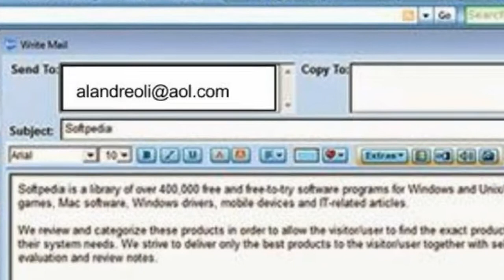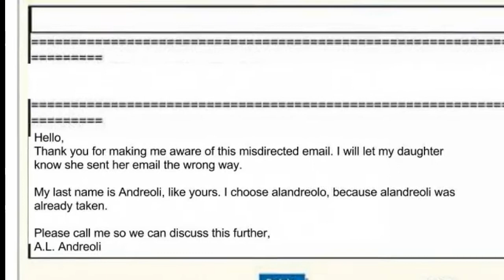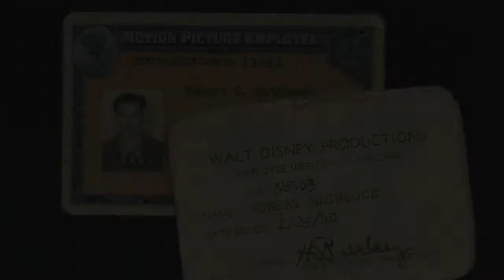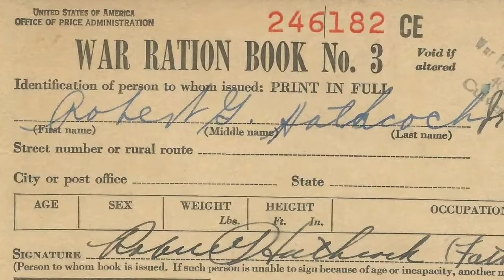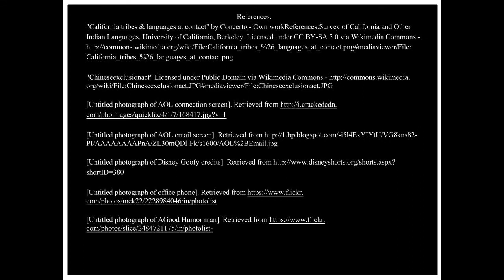A Typo to Remember